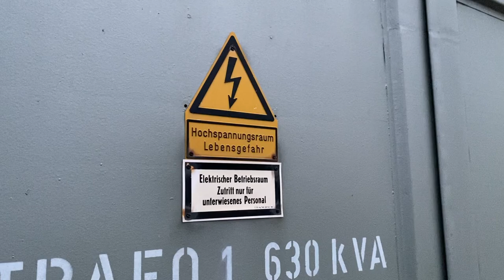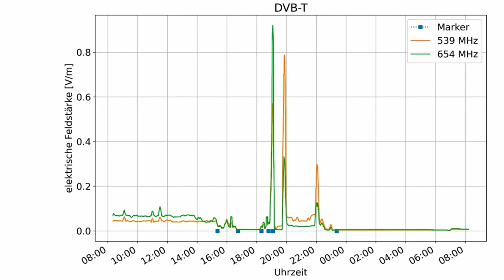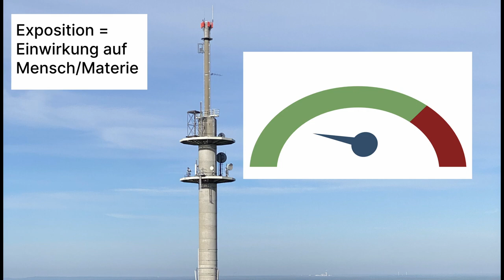Messen schafft Klarheit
Elektromagnetische Felder quasi überall. Wie stark oder schwach man ihnen im Alltag ausgesetzt ist, kann man mit Exposimetern messen. Wir haben es ausprobiert und in diesem Video dokumentiert.

Wir verleihen diese Exposimeter außerdem an Interessierte. Mehr Infos